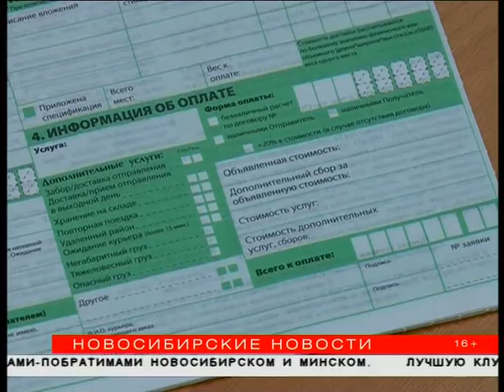Как не попасться на удочку «почтовых» мошенников